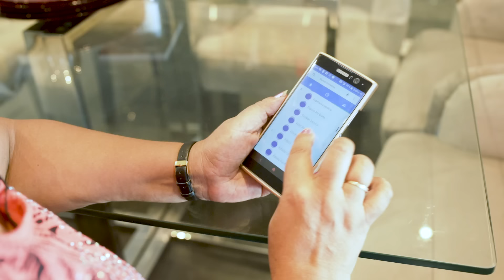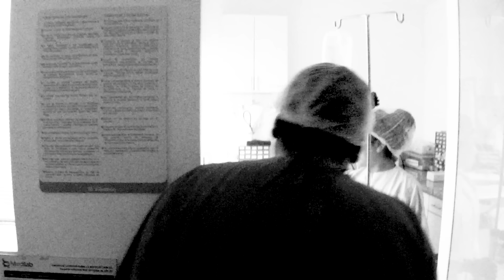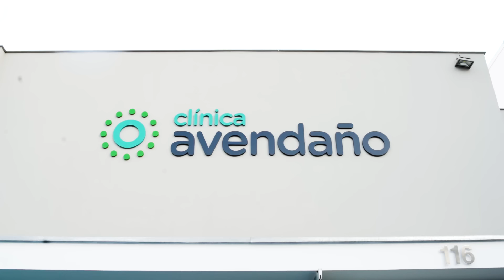Josimar, "El Protagonista" | Cap. 03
Josimar, "El Protagonista"